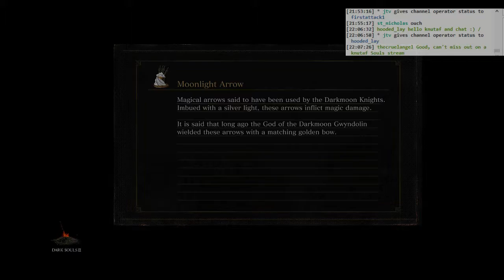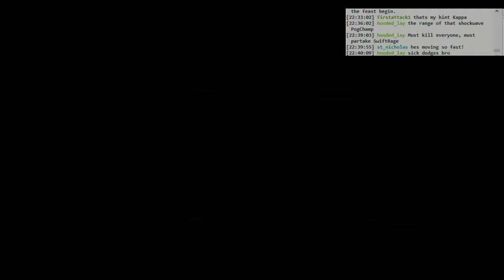Dark Souls 3 Ringed City BLIND: #010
It's not a swamp, is it? It's a lake. A lake of problems.